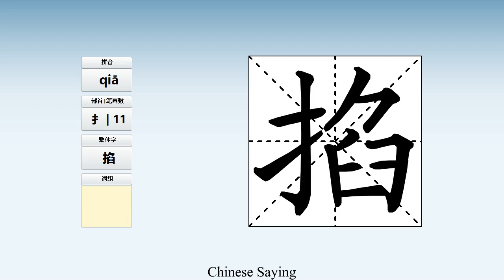How to pronounce 掐 and write 掐 in Chinese